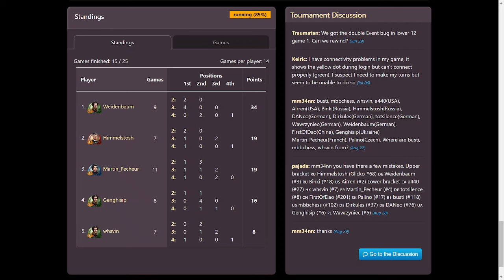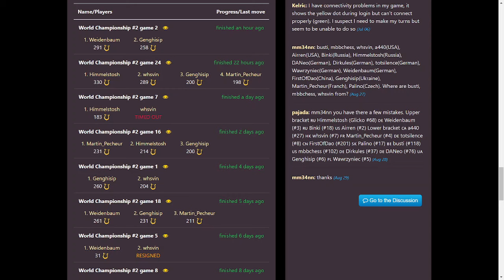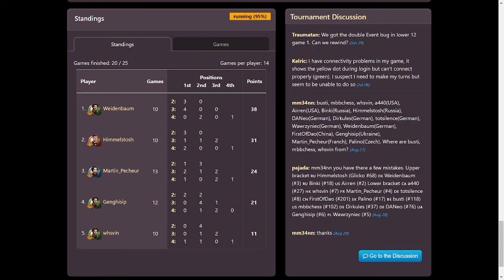World Championship 2023 Finals game 10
One game of the World Championship in Through the Ages. It´s a 2 player game against Genghisip.
Replay Code: NODOGIBE